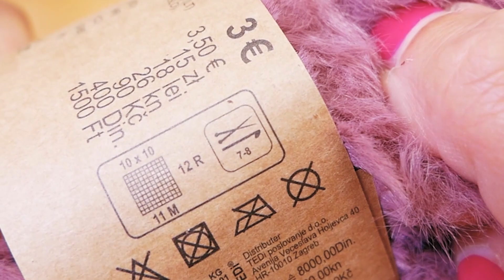Virka med fuskpäls: pannband i faux fur-garn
26468